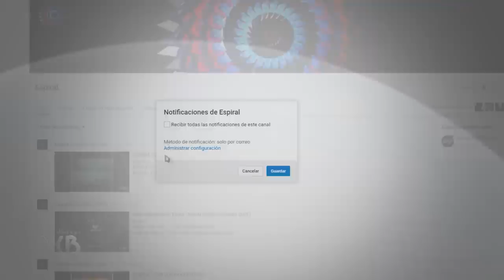NASA ADVIERTE QUE ESTE PLANETA SERÍA TU PEOR PESADILLA